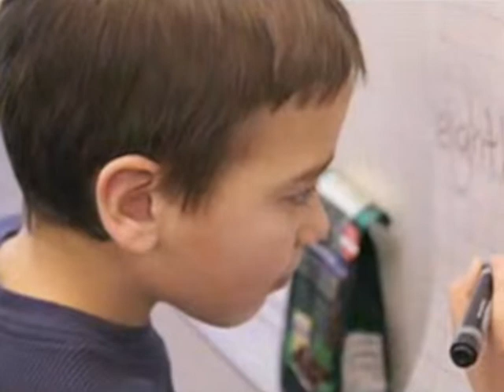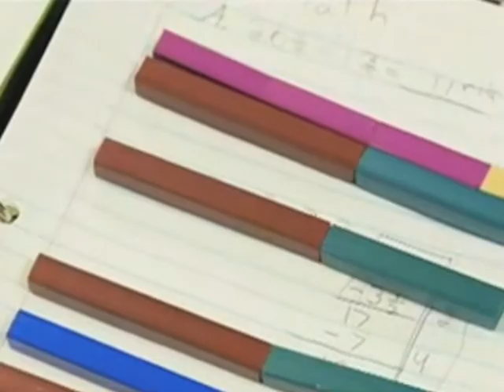Developing Effective Fractions Instruction for Kindergarten Through 8th Grade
Hear panel chair Robert Siegler discuss the What Works Clearinghouse's Developing Effective Fractions Instruction for Kindergarten Through 8th Grade Practice Guide. This practice guide presents five recommendations intended to help educators improve students’ understanding of fractions. Recommendations include strategies to develop young children’s understanding of early fraction concepts and ideas for helping older children understand the meaning of fractions and the computations involved. The guide also highlights ways to build on students’ existing strategies to solve problems involving ratios, rates, and proportions.. Download it